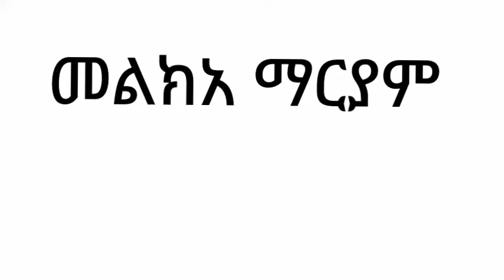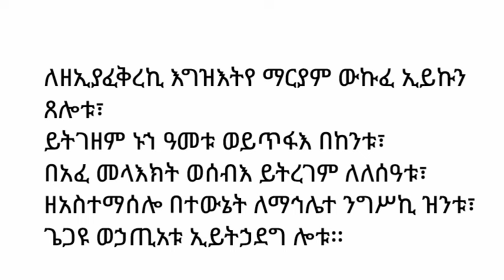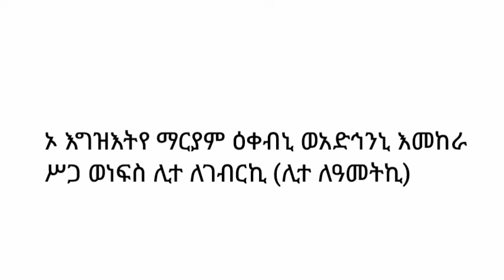መልክአ ማርያም - ክፍል ፫ | በልሳነ ግዕዝ Melkea Maryam